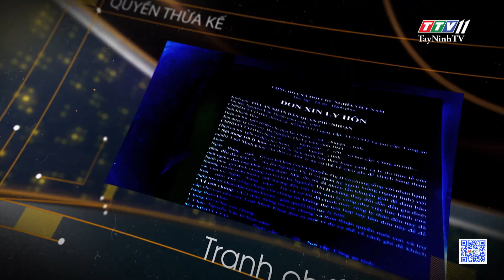Hạ thấp uy tín người khác trên mạng xã hội xử lý ra sao? | THẤU LÝ THẤM TÌNH | TayNinhTVART